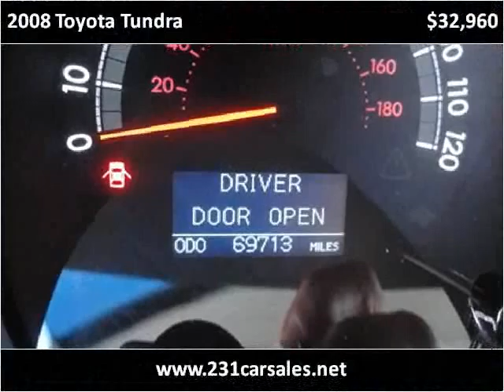2008 Toyota Tundra Used Cars Lebanon TN